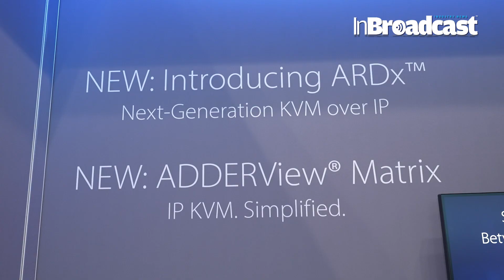Discover the Power of IP KVM: Adder Technology's Innovations at NAB New York 2024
Dive into the world of next-generation IP KVM technology with Adder Technology as they reveal their latest innovations at NAB Show NY 2024! In this exclusive showcase, we explore how Adder Technology is pushing the boundaries of IP-based KVM solutions to transform the workflows in broadcasting, media production, and beyond. From improved flexibility to unparalleled control, Adder’s KVM innovations provide seamless connectivity for creative professionals and technical teams alike.

Whether you’re managing a large-scale broadcast studio, running a post-production facility, or need flexible remote access, Adder's solutions are designed to elevate your capabilities and streamline your workflow. In this video, we break down their most exciting advancements, focusing on how IP KVM technology is setting new standards in performance, reliability, and user experience.

John Halksworth, Senior Product Manager for Adder Technology, talks about the crucial role Adder plays in the broadcast, media and entertainment industry and how the company is preparing for the future. We explore the latest technology trends driving innovation in the field, as well as the key products Adder showcased at this year’s NAB in New York for remote access IP KVM.

 Get insights into their newest developments — ARDx™: Next Generation Out-of-Band KVM over IP Technology, providing a higher quality useability experience, and ADDERView® Matrix: Enterprise-grade IP KVM for an 'out-of-the-box' streamlined application, simplifying KVM — as well as the specific industries and use cases they are targeting.

Broadcast Engineers looking for solutions to improve control room efficiency and streamline multi-system management.
Content Creators & Producers who need fast, reliable access to remote systems for seamless editing, rendering, and review processes.
IT Managers seeking scalable, future-proof solutions for secure, flexible remote access.
Tech Enthusiasts eager to learn about cutting-edge technology shaping the future of media production.

Hit the notification bell to be the first to know when we release new videos, and don’t forget to share this with your team if they’re looking to upgrade their tech game!